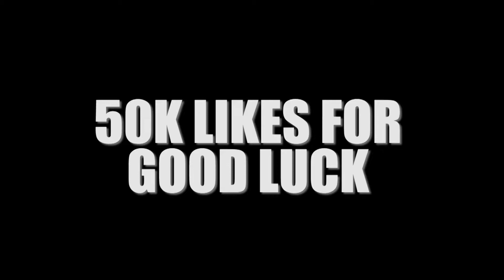RELEASING MY NEW MUSIC ALBUM AS AN INDEPENDENT ARTIST IN PHILLY *Challenging😩*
In this video, I discuss how I am releasing my new music album as an independent artist in Philly. Although this music journey has proven to be challenging at times, I am still enjoying every step of the way! This YouTube vlog took place on Monday September 13th, 2021 in Center City, Philadelphia.

TIME STAMPS:
Intro - 00:00-0:38
Music Tour in Baltimore Maryland - 0:39
Guitar Performance - 8:19
Reading Terminal Market Philadelphia - 9:30
After Thoughts - 10:16

Original Description:
In this YouTube vlog, I show a day in my life in Philadelphia and discuss my upcoming debut EP, 'The City Dreams EP'. I also talk about my recent music tour in Baltimore, Maryland.

🔎About Ikechi Onyenaka:
Ikechi Onyenaka is a 24-year-old American jazz-neo soul saxophonist, multi-instrumentalist, songwriter, and recording artist from Upper Darby, Pennsylvania on the rise in the Philly music scene. Consistent YouTube video uploads and live performances in the Philadelphia area has seen Ikechi Onyenaka grow a loyal fan base, playing at numerous events and venues, including the prestigious Chris’ Jazz Café, Time Restaurant, Haverford Music Festival, and Facebook Watch’s ‘Peace Out 2020’ event. His work has been shared by numerous world renowned artists and companies on social media, including DJ Khaled, Snoop Dogg, DDG, OG Parker, Bankrol Hayden, Rotimi, Romeo Miller, Jaleel Shaw, Be ON IT, LeriQ, Amorphous, Reel Goats, Facebook Watch, and ATTN. Ikechi aspires to become a world renowned solo artist as well as a sideman for both mainstream and independent artists.